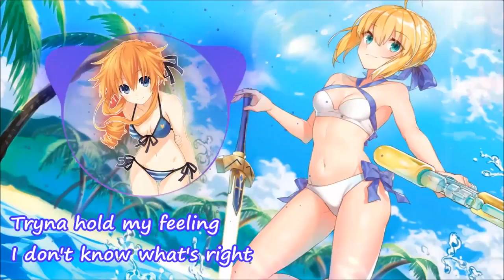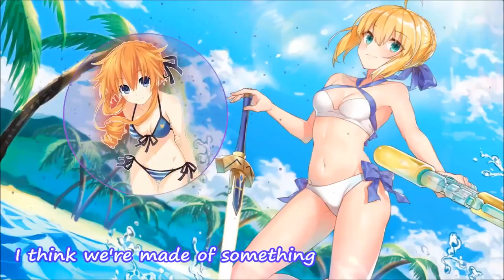Nightcore - Made Of Something [remix]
* * Happy listening! * *
And what are you made of?

Song: Made Of Something
Artist: bvd kult ft. Will Heggadon
Remix: RetroVision

If you enjoyed the video, remember to drop A SICK BEAT!
(Never like a video just because the video uploader asks you to.
It completely undermines the purpose of like button.)